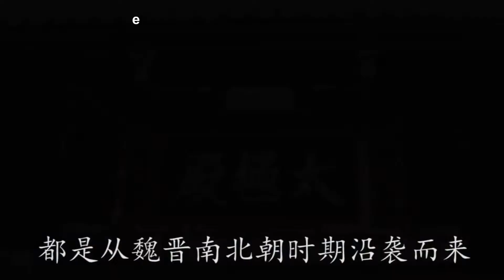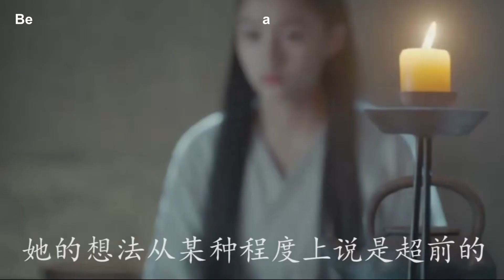辣眼睛！史上最荒淫的公主！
性感美女公主爱情历史